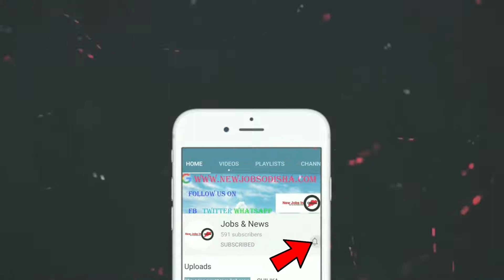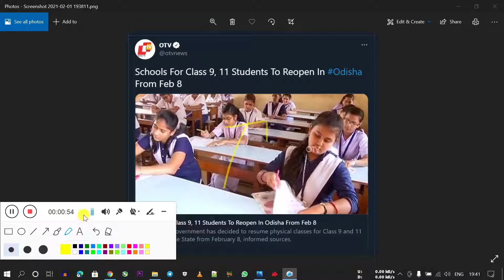BIG BREAKING ll SCHOOLS TO REOPEN FROM FEBRUARY 8 CONFIRMED ll SCHOOL REOPENING 2021 ll SCHOOLS 2021